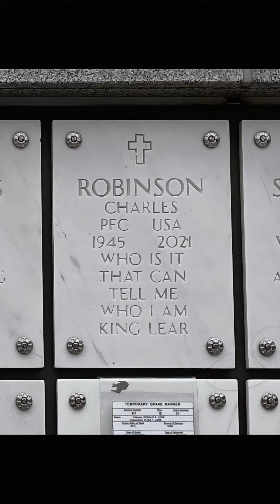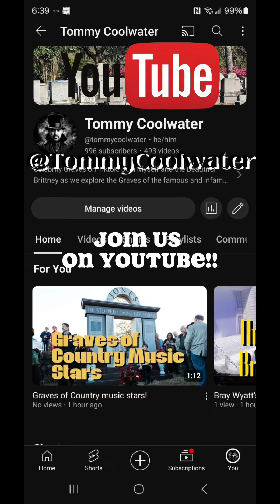"Remembering Night Court: Visiting the Graves of Iconic Cast Members"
Take a journey with us as we visit the final resting places of the beloved cast from Night Court. From Harry Anderson’s charming Judge Stone to the unforgettable supporting characters, we honor the stars who brought laughter and heart to this classic sitcom. Reflect on their legacies and the joy they brought to millions of viewers.